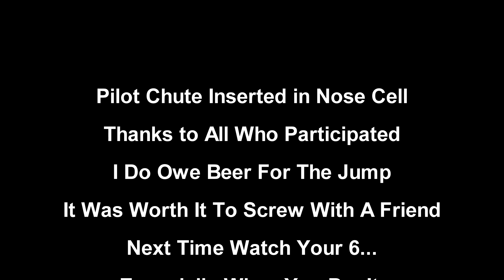Stalk and Stuff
Jaws pilot chute in nose @ Skydive Temple